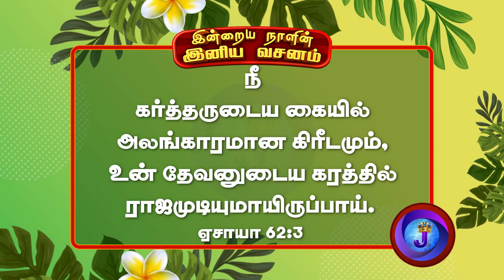இன்றையநாளின் இனிய வசனம் |05.05.22 | Joshua TV | Intraiya Naalin Iniya Vasanam | DailyVerse - Epi 105